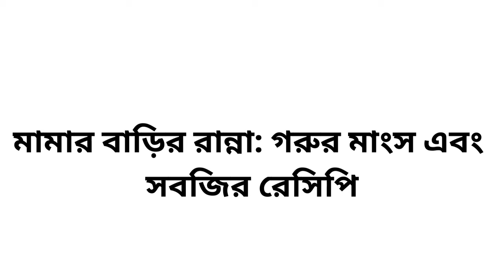মামার বাড়ির রান্না : গরুর মাংস এবং সবজি I গরুর মাংস সবজি মামার বাড়ির রান্না I